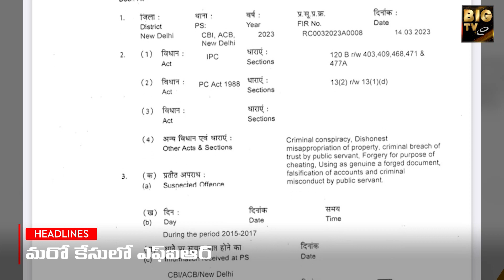3Minutes Headlines ||MARCH-15-23 || 3 minutes || BIG TV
3Minutes Headlines ||MARCH-15-23 || 3 minutes || BIG TV